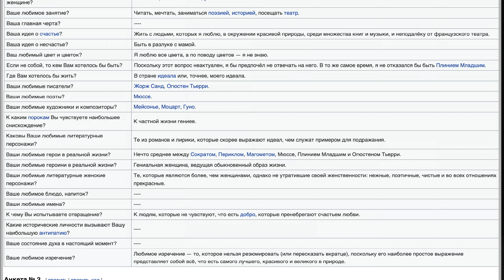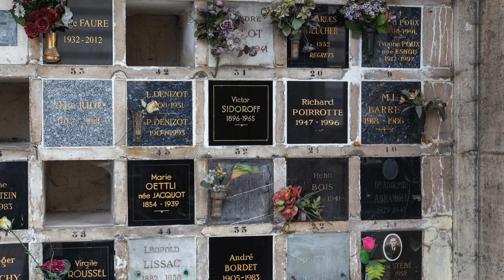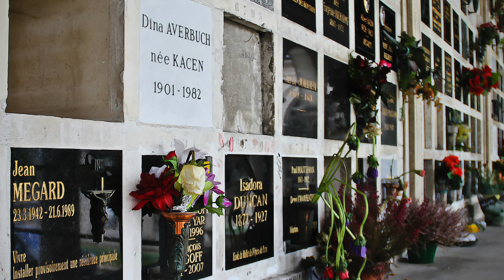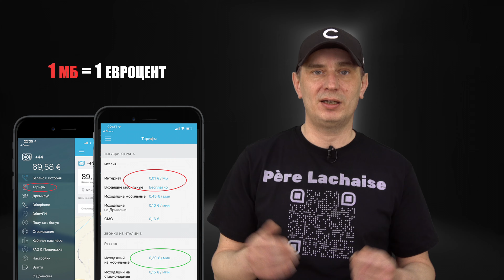Кладбище Пер Лашез. Самые известные могилы / Что посмотреть в Париже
Рассказ о знаменитом кладбище Пер-Лашез в Париже.
Содержание:
00:00 - Вступление
00:46 - О Кладбище Пер-Лашез
01:07 - Как добраться до кладбища Пер-Лашез
01:58 - Благоустройство
02:45 - Джим Моррисон
03:53 - Фредерик Шопен
04:28 - Мольер
05:08 - Бальзак
06:07 - Эдит Пиаф
07:32 - Марсель Пруст
09:13 - Колумбарий кладбища Пер-Лашез
09:35 - Нестор Махно
11:25 - Айседора Дункан
12:18 - Виктор Нуар
13:55 - Оскар Уайльд